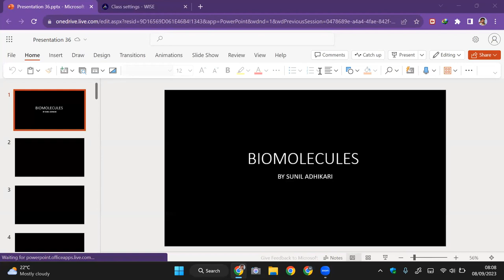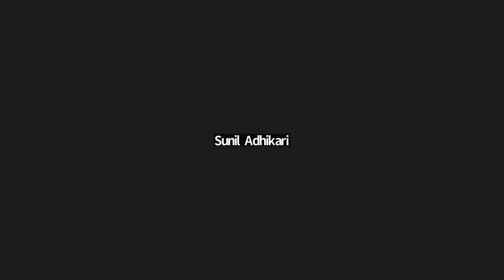BIOMOLECULES-11 | Lipids, Fats, Oils | Saponification | CEE | NEB | SUNIL ADHIKARI